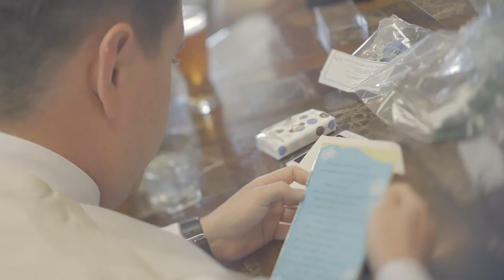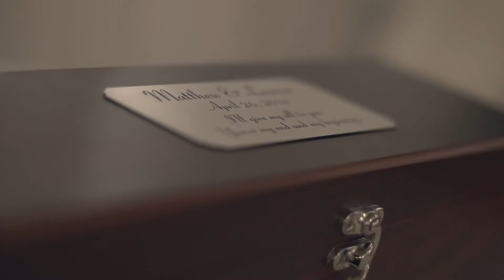Matt + Lauren - Wedding Makeup by Rick Bancroft